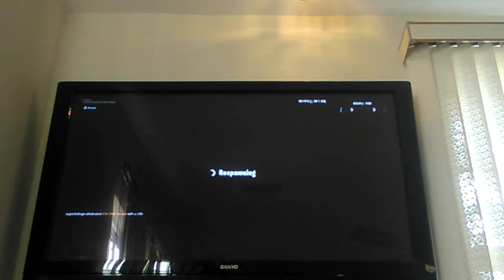August 3, 2019